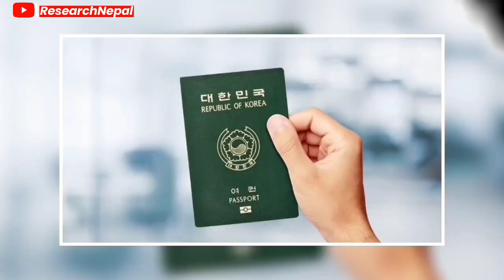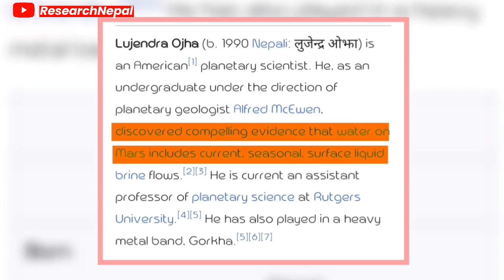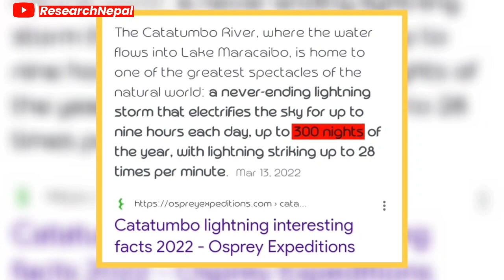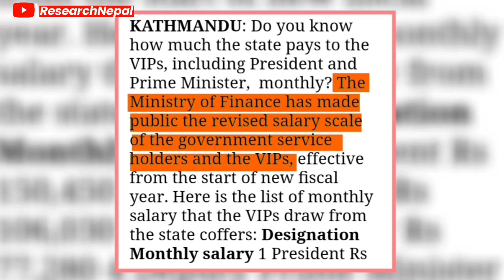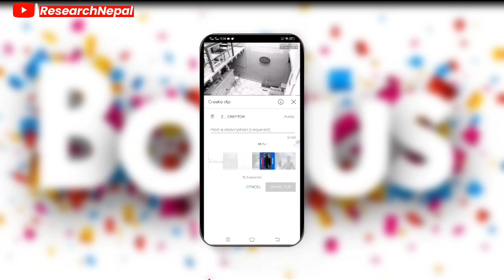कति करोडौंको‌ 😱Salary राज्यका नेताहरुले पाउने गर्छन्|Salary of PM & President in🇳🇵 Nepal|Research Np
{For any suggestions| advice Visit us on Instagram}
___________Instagram_link_________________